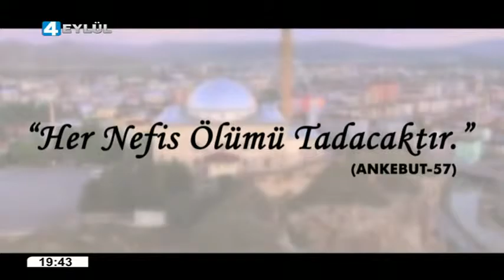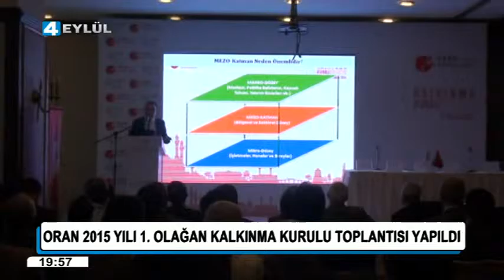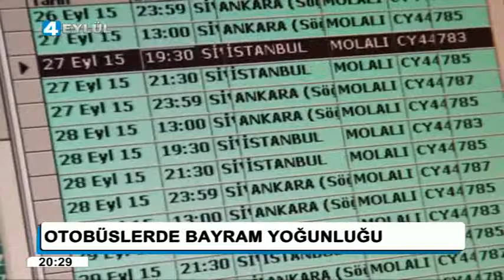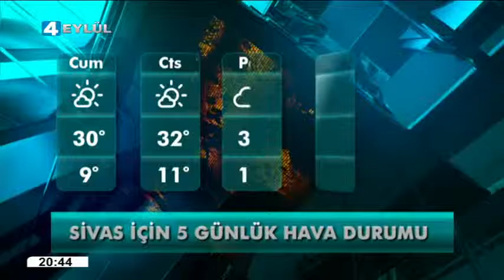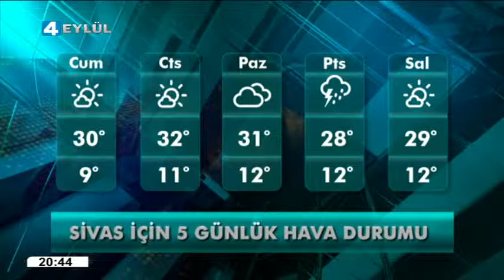17.09.2015 Ana Haber Bülteni - 4 Eylül Televizyonu